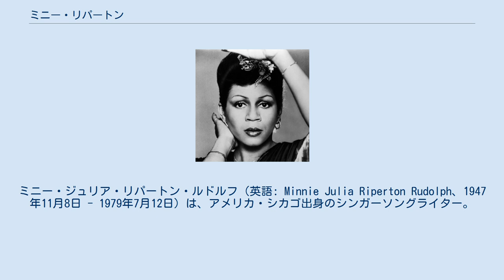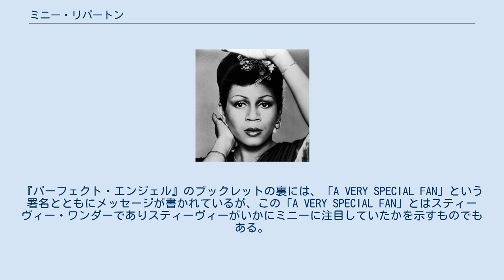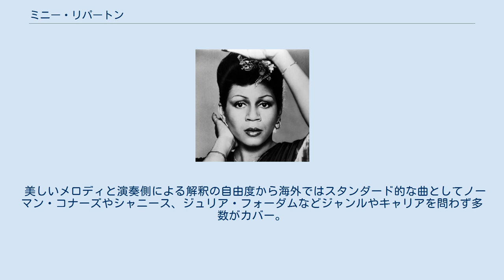ミニー・リパートン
ミニー・ジュリア・リパートン・ルドルフ（英語: Minnie Julia Riperton Rudolph、1947年11月8日 - 1979年7月12日）は、アメリカ・シカゴ出身のシンガーソングライター。
出生名はミニー・ジュリア・リパートン（英語: Minnie Julia Riperton）。
 5オクターヴから5オクターヴ半という広い声域を持ち、特に「Lovin' You」のサビで使われる超ハイトーンが有名である。
後のマライア・キャリー、セリーヌ・ディオンらに幅広く影響を与えた。
 夫はミュージシャンのリチャード・ルドルフ。
 シカゴ生まれ。
幼少の頃から音楽に親しんだ。
14歳の時にはグループ「ジェムス(GEMS)」に加入、1966年には芸名「アンドレア・デイヴィス」とソロデビュー。
「ロータリー・コネクション」のリードヴォーカルも担当したが曲がなかなかヒットしなかった。
この間にプロデューサーのリチャード・ルドルフと結婚し、女優たるマーヤ・ルドルフら2児を儲けプライベートでは恵まれた生活を送っていた。
 1971年にスティーヴィー・ワンダーのバックコーラスに抜擢される。
1974年12月にスティーヴィーがプロデュースしたアルバム『パーフェクト・エンジェル』を発売。
このアルバムからシングルカットした「Lovin' You」が全米で大ヒットした。
 その後に発売した曲がヒットしたが1976年頭に乳がんと診断され同年春に手術を受ける。
一時快方に向かったがガンが腕に転移していることが1978年に判明。
1979年7月12日に31歳で死去。
 下記「カバーされた楽曲」にあるように、多くの歌手によってカバーされている。
 長寿ラジオ番組「SUZUKIハッピーモーニング・いってらっしゃいシリーズ」のオープニングテーマとして使用されている。
 曲がヒットしていない時期からスティーヴィーはミニーの歌を聴いていてミニーに注目していた。
スティーヴィーのコンサート会場にてミニーがスティーヴィーの音楽に対する思いを語ったが、スティーヴィーはミニーをファンの一人としか思っていなかった。
ところが名前を一応尋ねると、その女性こそ自分が注目しているミニーと知ってスティーヴィーは驚いたという。
 この出会いを切っ掛けに『パーフェクト・エンジェル』のプロデュースと演奏サポートをスティーヴィーが手がけることになった。
『パーフェクト・エンジェル』のブックレットの裏には、「A VERY SPECIAL FAN」という署名とともにメッセージが書かれているが、この「A VERY SPECIAL FAN」とはスティーヴィー・ワンダーでありスティーヴィーがいかにミニーに注目していたかを示すものでもある。
死の床に在るミニーをスティーヴィーが見舞いに訪れた際に「私が待ってた最後の人がやって来たわね。全て良くなるわ」とミニーはつぶやいたという。
 美しいメロディと演奏側による解釈の自由度から海外ではスタンダード的な曲としてノーマン・コナーズやシャニース、ジュリア・フォーダムなどジャンルやキャリアを問わず多数がカバー。
日本国内でも「ジャズ好きな父親の影響で聴いていた」という今井美樹が自身のアルバム「fiesta」（1988年）でカバーするなど元々日本でも馴染みの深い楽曲であった。
 1991年に日本盤のみ発表されたUKレゲエ歌手ジャネット・ケイの『LOVIN' YOU～BEST OF J.K.』の大ヒットを機に、その後日本国内のアーティストによるカバーも多数発表された。
 「COME TO MY GARDEN」(GRT '70/11) 「PERFECT ANGEL」(EPIC 32561 '74/12) 「ADVENTURES IN PARADISE」(EPIC 33454 '75/5) 「STAY IN LOVE」(EPIC 34191 '77/12) 「MINNIE」(CAPITOL 11936 '79/4) 「LOVE LIVES FOREVER」(CAPITOL 12097 '80/9)